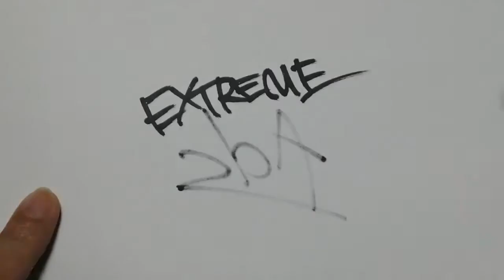[ 2bA ] #023 NEC Computer (1985 - US) (MARUOSA remix)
Technology that is keeping you.

[2bA]
catalog : #023
product : NEC Computer
company : NEC Corporation of America
year : 1985
country : JAPAN